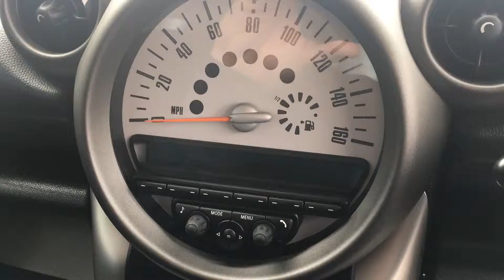2011 MINI Countryman 1.6 Cooper D